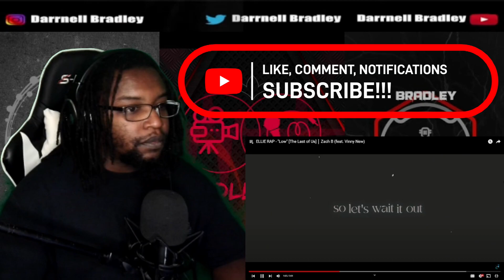ELLIE RAP - "Low" [The Last of Us] │ Zach B (feat. Vinny New) DB Reaction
$DarrnellBradley